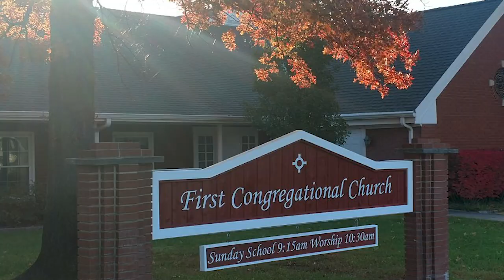"Praise The Lord" - Our World Premiere!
It's always a good thing to Praise The Lord during the good times, the struggle is to Praise The Lord during the difficult times.  Dad and I offer some stories and anecdotes to help along the way.

We should talk about that...
Tune in every Monday, Wednesday, and Friday to watch serious, comical, or satirical conversations, and listen to David and his father Claude attempt to solve the world's problems. Stop by and join the conversation!